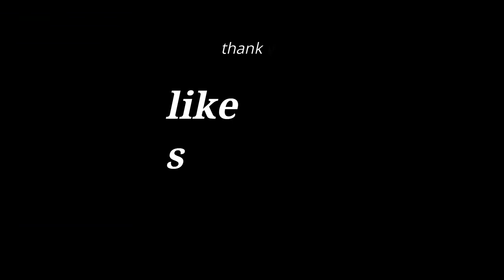diy glass painting idea